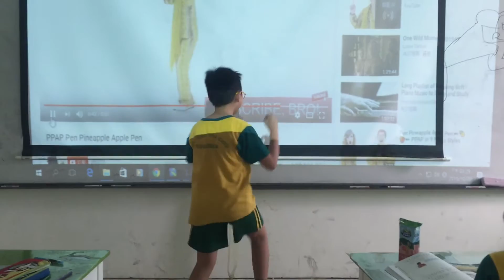2016.10.21-Edmund's Performance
@Surabaya Taipei School
Class：G3B
Song：PPAP